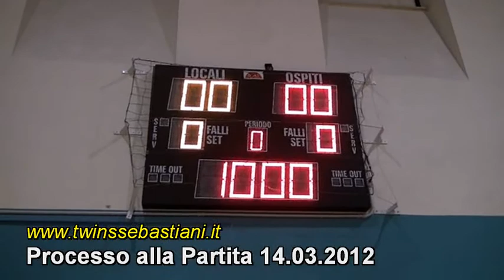Processo alla Partita 14.03.2012.wmv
- SEBASTIANI Gian Nicola productions - Basket U14 Elite - Palazzetto dello Sport "Palaprincipi" Porto Potenza Picena (MC) Itali 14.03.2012 ore 18,45 - SACRATA BASKEY P.P.PICENA - ASCOLI BASKET (PROCESSO ALLA PARTITA CON PEDRO)